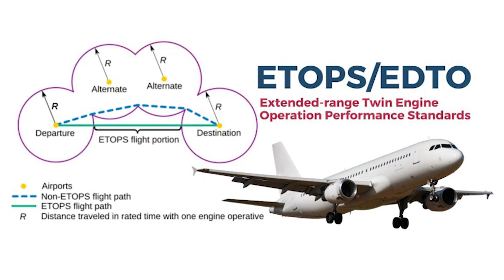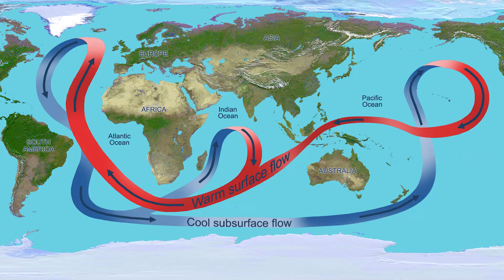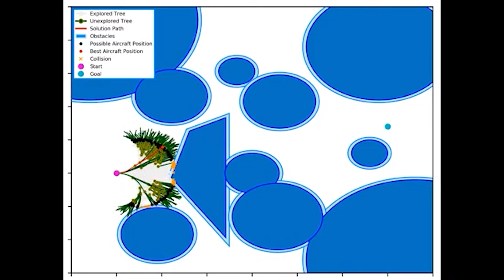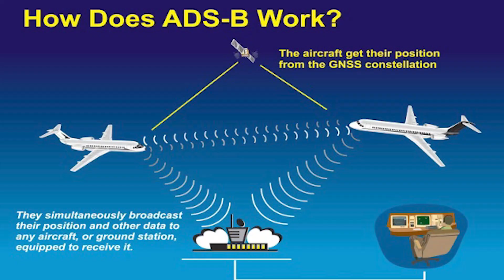The REAL Reason Planes Do Not Fly Over The Pacific Ocean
Why don’t planes fly straight over the Pacific Ocean? It’s not fear or superstition—it’s advanced strategy. From the invisible curves of great circle routes to ETOPS regulations, jet streams, and storm zones, every flight path is a calculated decision. In this video, we uncover the brilliant logic behind why transpacific flights arc over Alaska instead of cutting across open water. Learn how technology, safety standards, weather patterns, and even politics shape global aviation routes. If you’ve ever stared at your seatback map wondering, “Why that curve?”—this video has the answers.